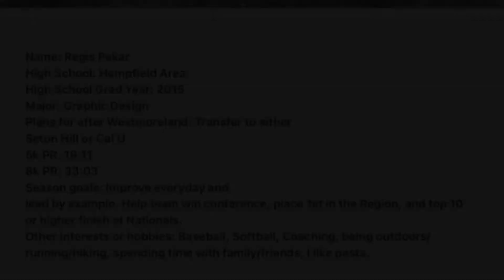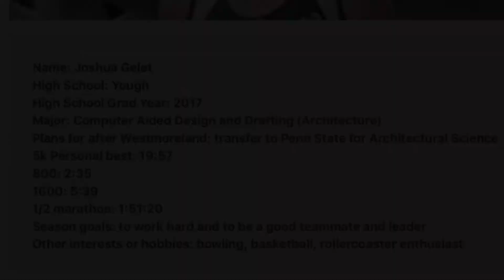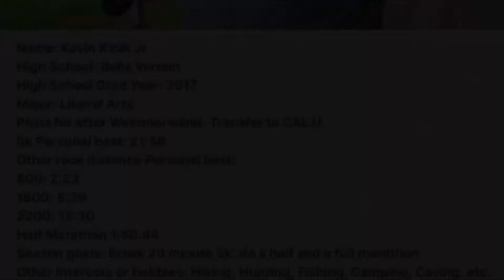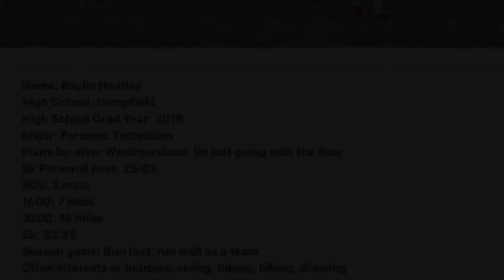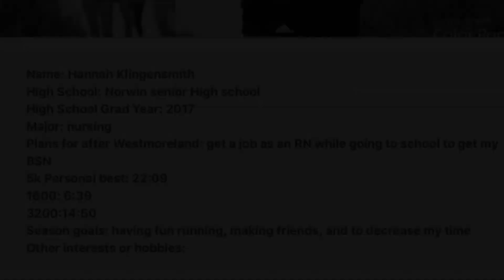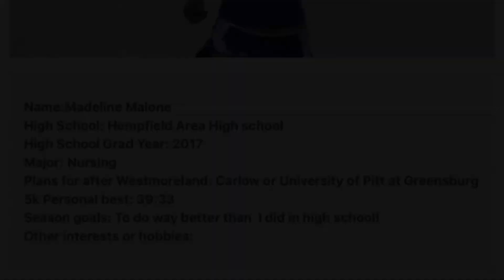2017 Westmoreland cross Country Roster